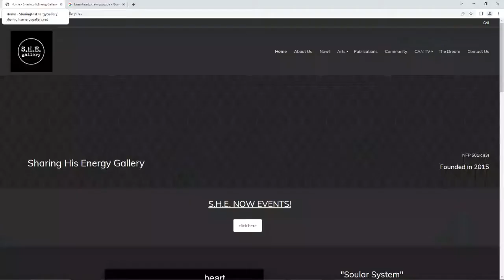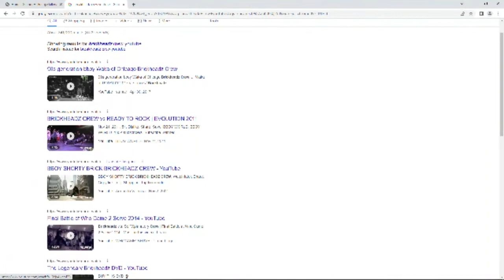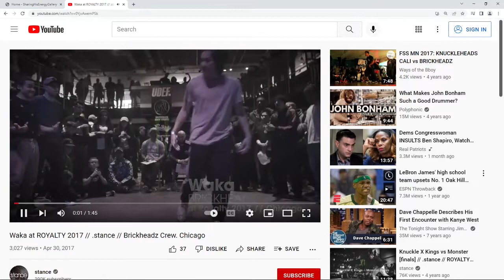S.H.E. Gallery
This agency brings attention the work artists, musicians and influencers whose work is culturally and socially pivotal.